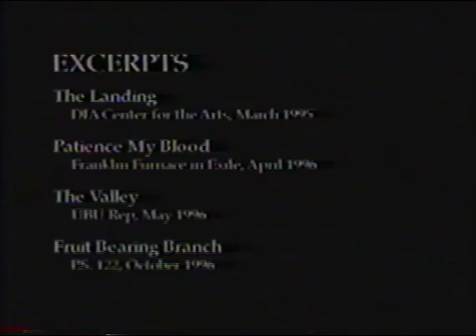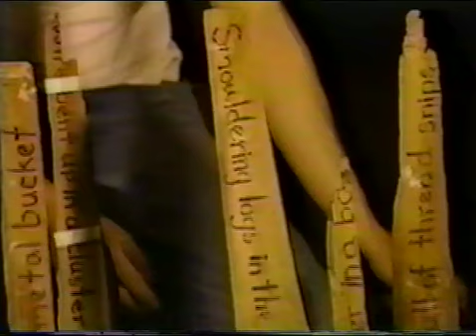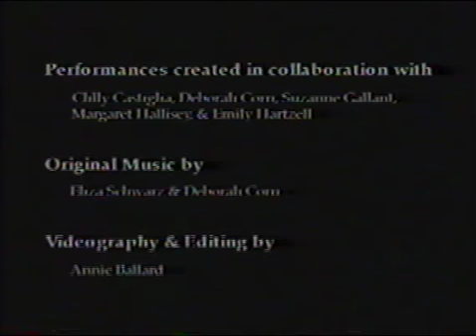Early Work - Multi Disciplinary Performance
edited trailer of Performance created by Eliza Ladd in NYC including work at PS 122, Dixon Place, Dia Center for the Arts, Movement Research, Ubu Rep and other venues,